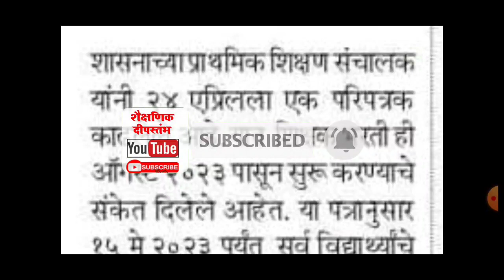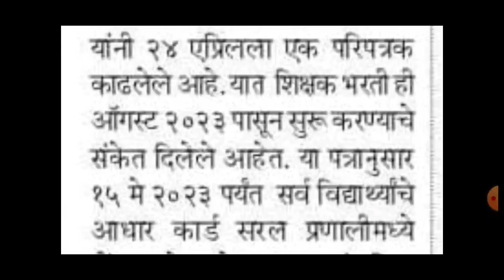राज्यातील ६०,००० शिक्षक होणार अतिरिक्त?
राज्यातील ६०,००० शिक्षकांवर अतिरिक्त होण्याची टांगती तलवार

आधार validation

aadhar invalid विद्यार्थी

संचमान्यता २०२२-२३